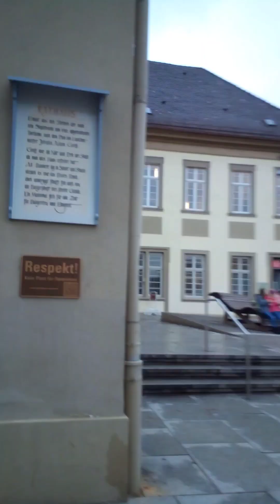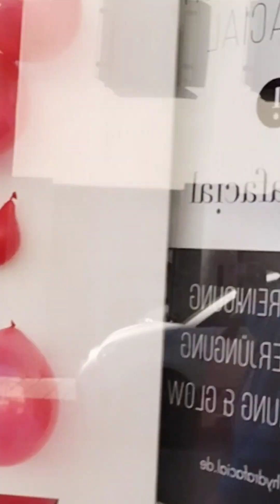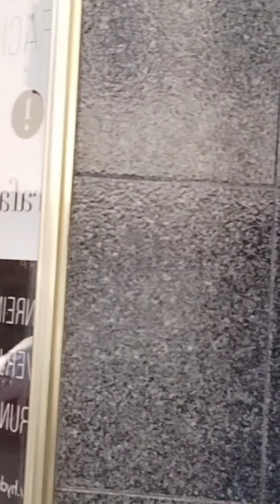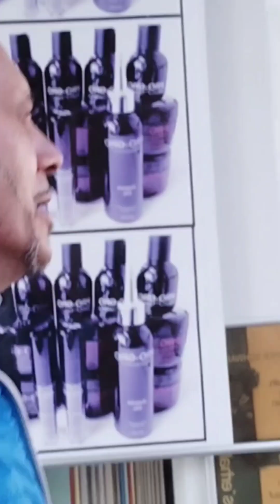La notte - Salvatore Adamo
Se il giorno posso non pensarti
la notte maledico te
e quando infine spunta l'alba
c'è solo vuoto intorno a me

La notte tu mi appari immensa
invano tento di afferrarti
ma ti diverti a tormentarmi
la notte tu mi fai impazzire
La notte

Mi fa impazzir mi fa impazzir

E la tua voce fende il buio
dove cercarti non lo so
ti vedo e torna la speranza
ti voglio tanto bene ancora

Per un istante riappari
mi chiami e mi tendi le mani
ma il mio sangue si fa ghiaccio
quando ridendo ti allontani

La notte

Il giorno splende in piena pace
e la tua immagine scompare
felice tu ritrovi l'altro
quell'altro che mi fa impazzire

La notte

Mi fa impazzir
mi fa impazzir
mi fa impazzir